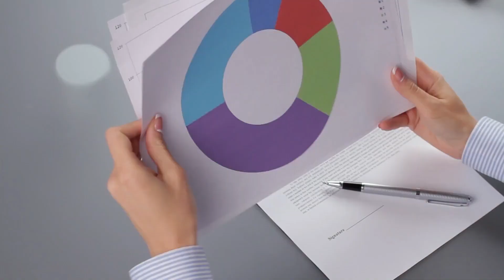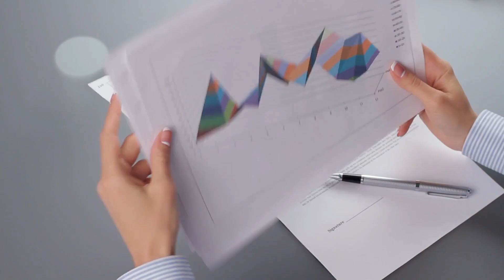New study coming soon for Intermittent fasting and your gut!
New video I breakdown how Fledge Fitness will evolve intermittent fasting and fitness for all my viewers. Enjoy!